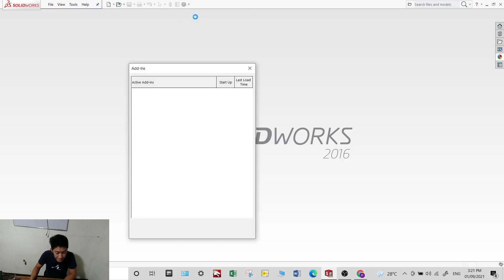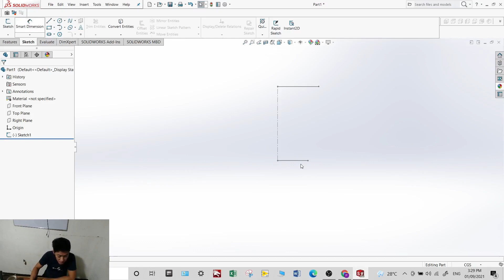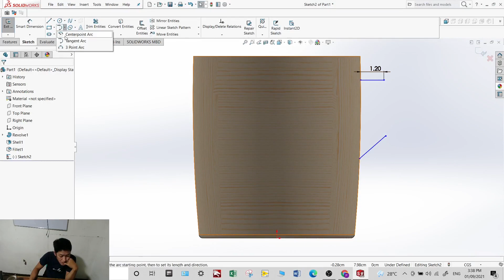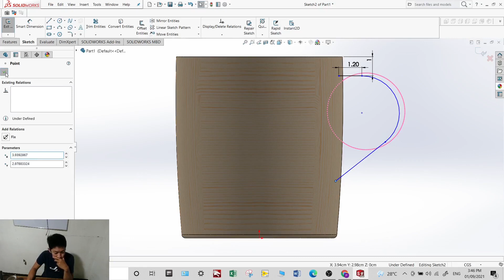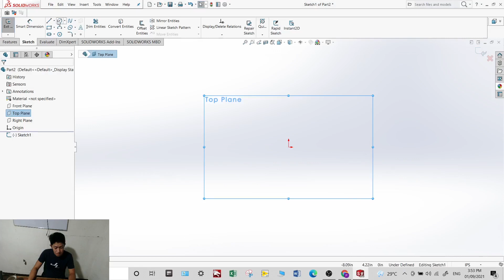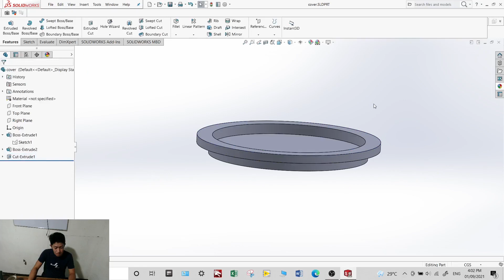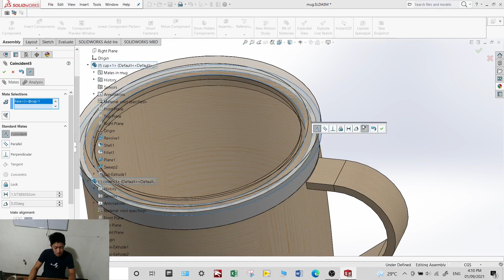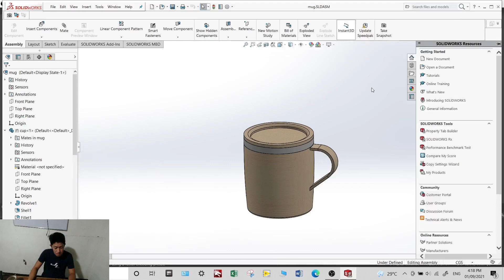Introduction to Solidworks CAD